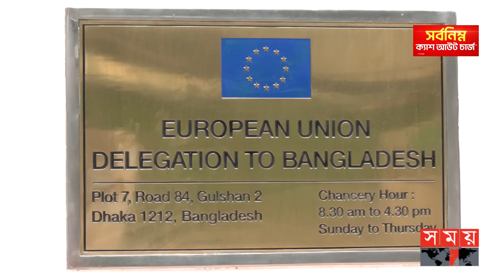ঢাকা সফরের তৃতীয় দিনে ব্যস্ত সময় পার করলেন গিলমোর | Eamon Gilmore | Dhaka Visit | Somoy TV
ইউরোপীয় ইউনিয়নের অর্থায়নে জাতীয় মহিলা ও শিশু বিষয়ক মন্ত্রণালয় পরিচালিত নয়নতারা শিশু সুরক্ষা কমিউনিটি হাব পরিদর্শন করে তাদের কার্যক্রম সম্পর্কে সন্তোষ প্রকাশ করেছেন ঢাকায় সফররত ইউরোপীয় ইউনিয়নের মানবাধিকার বিষয়ক বিশেষ প্রতিনিধি ইমোন গিলমোর। এদিন সকালে বিভিন্ন মানবাধিকার ও শ্রমজীবী সংস্থাসহ বিভিন্ন শ্রেণির প্রতিনিধি দলের সঙ্গেও পৃথক পৃথকভাবে সাক্ষাত করেন ইউরোপীয় ইউনিয়নের মানবাধিকার বিষয়ক এ বিশেষ প্রতিনিধি।

Somoy TV: t.ly/Se1z
Somoy TV Bulletin: t.ly/iqIq
Somoy Entertainment: t.ly/3dWC
Somoy Sports: t.ly/iASp
SOMOY TV ISLAMIC: t.ly/zU6a

Somoynews.tv: t.ly/Y7ab
খেলার সময়: t.ly/xJ5H
সময়ের গল্প: t.ly/EW3M
এ সময়ের বাণিজ্য : t.ly/m3ir

Groups:
Somoy TV (Official)✅: t.ly/ajiO
Somoy Entertainment✅: t.ly/8CLh
Somoy Business✅: t.ly/4xaJ